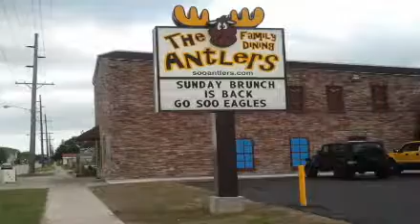Antlers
UpNorthLive Deal for Antlers restaurant.